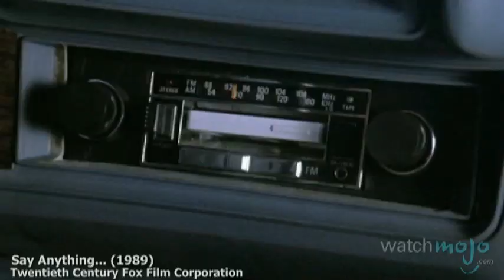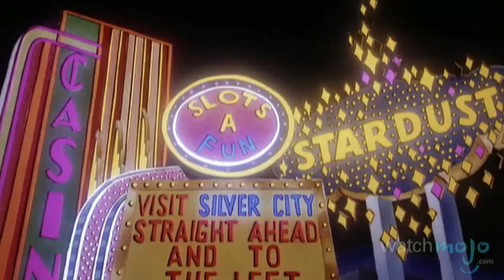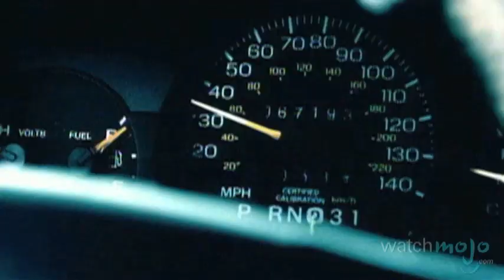The History of Red Hot Chili Peppers